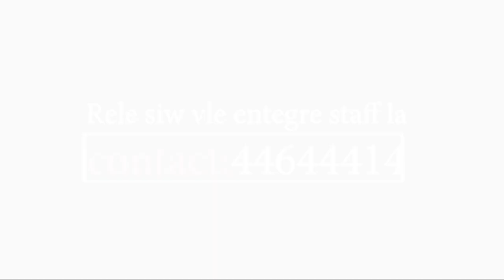Pour L'amour de Laura épisode #60(brezo/Dave/Leyla/Mia/Princesse/Sendy/)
Istwa yon jèn fi ke bofrèl ki se hon immoral bezw vyole, lel di fanmil yo sa ,yo pajanm vle kwel dil se manti lap bay li prl soti al viv kay yon étrange kel pral d'amour ala fin yo pral découvrir ke boire à se yon moun kibal responsab kay la yap metel deyo rzt suiv